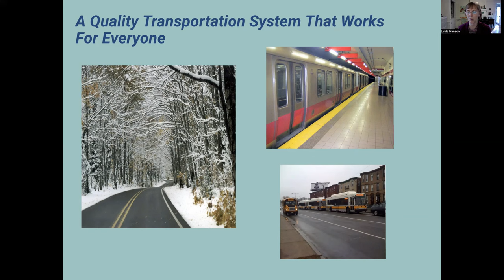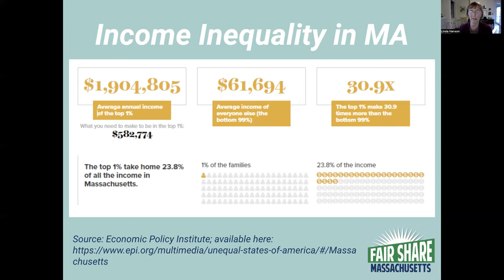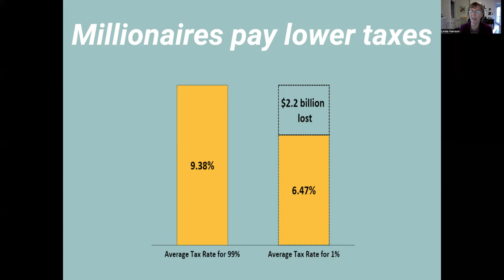Warrant Article 74: Resolution/Support of the Mass. Fair Share Constitutional Amendment